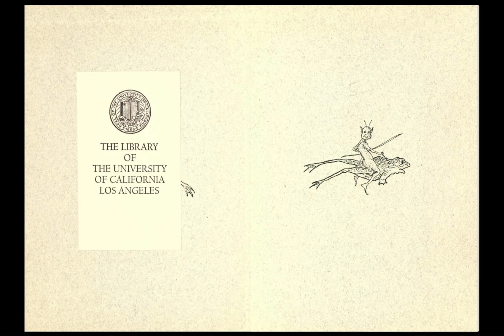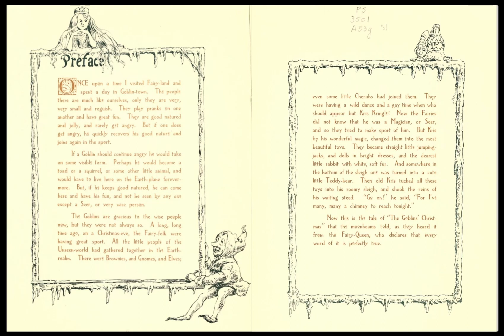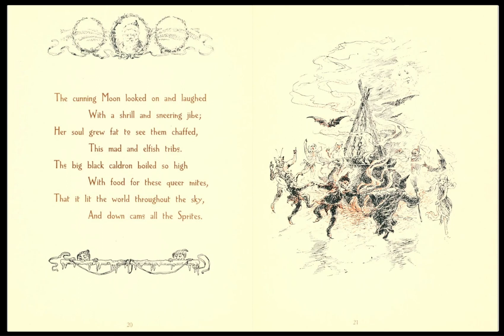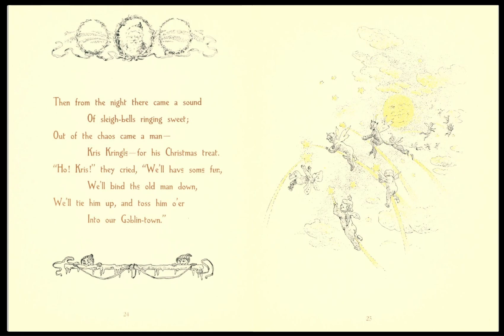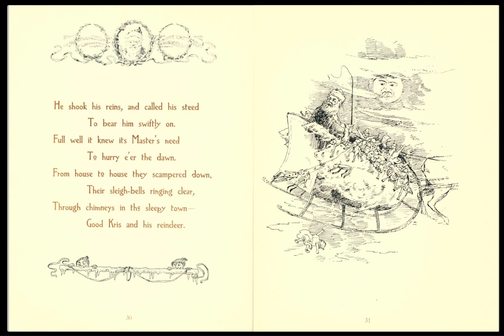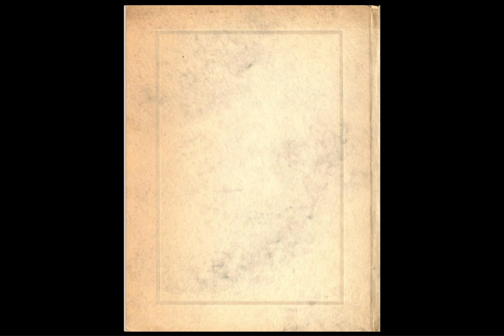"Goblins' Christmas" by Elizabeth Anderson Audiobook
Written by Elizabeth Anderson.

Illustrated by Alexander Sharp.

Read by Aubrey Anne for Librivox.

Uploaded to Archive.Org by Alyson-Wieczorek.